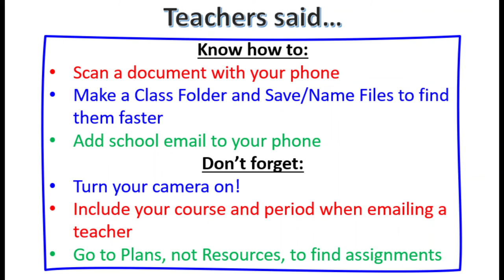HHS: Tips for a Successful Second Semester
Tips from Horseheads High School students and teachers on having a successful second semester 2021.